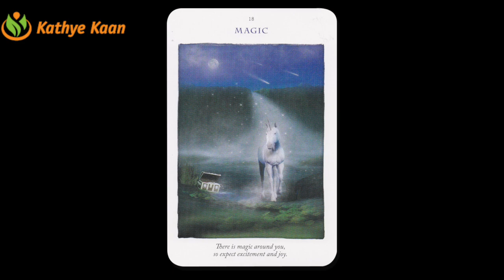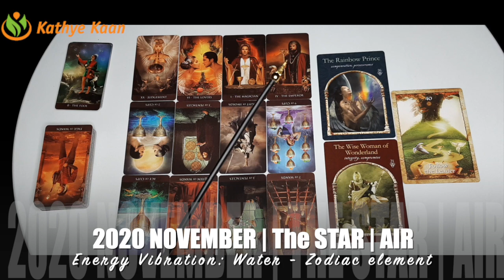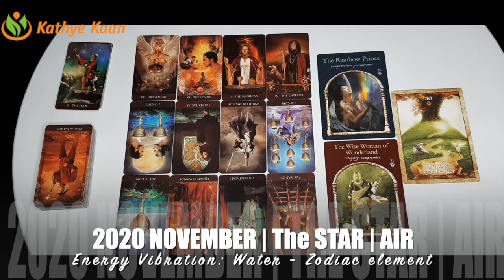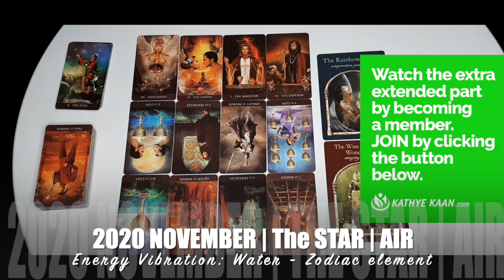GEMINI NOVEMBER 2020 💝 UNEXPECTED LUCK ~ The Waiting Is Over 💖🙏 PSYCHIC TAROT HOROSCOPE READING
Kathye